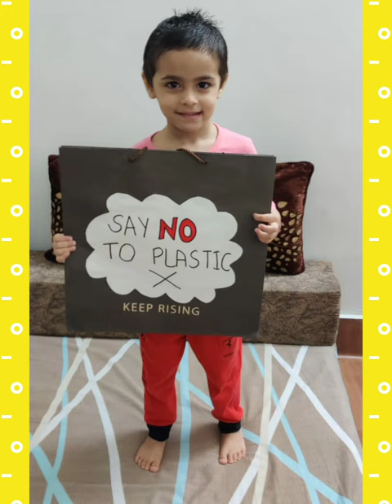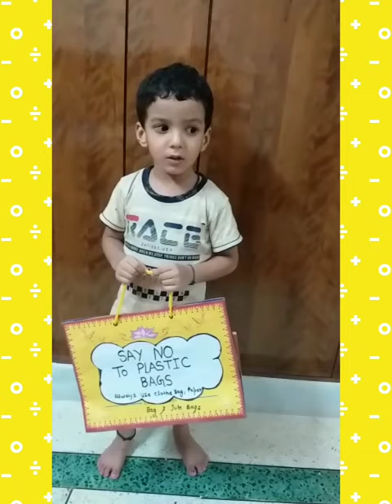Consumer Club Activity-Say No To Plastic Bag